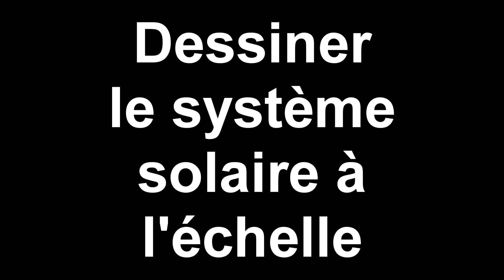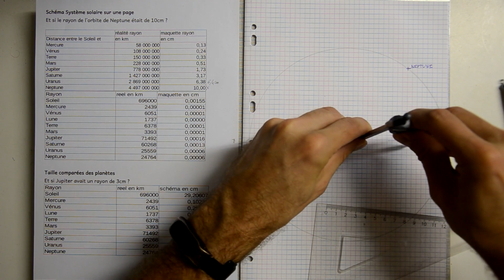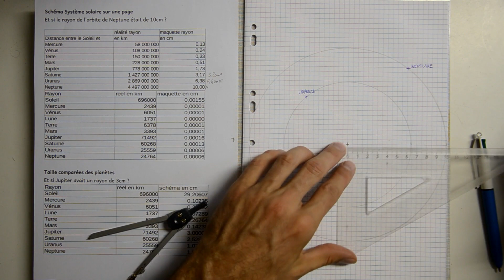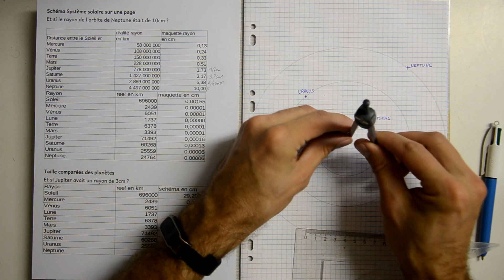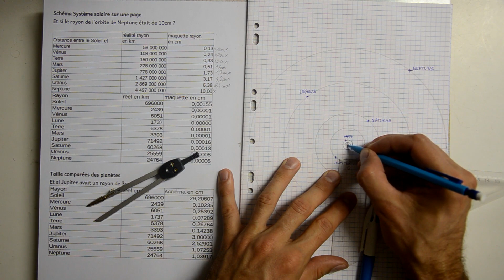Dessiner Le Systeme Solaire en entier